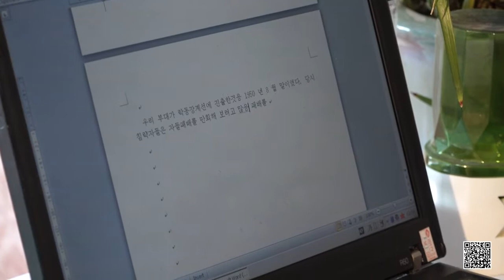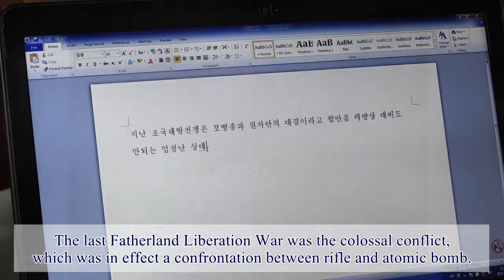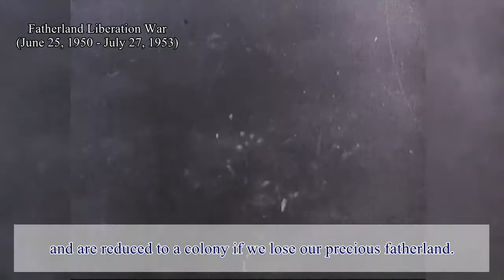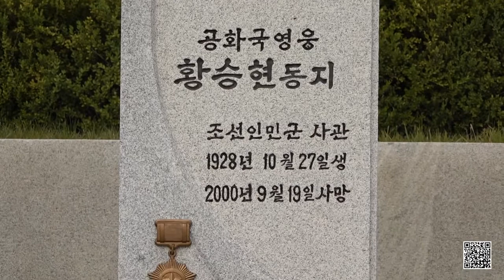Inheritance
KFAUSA is a friendship based organization that promotes peaceful, diplomatic and cultural relations, economic growth, understanding, and friendship between the Democratic People's Republic of Korea and the United States. We work positively towards the peaceful unification of the Korean peninsula, and to also educate others about the people and culture of the DPRK. We hope you take the time to learn the many wonderful things the DPRK encompasses including it's culture, people, and history.